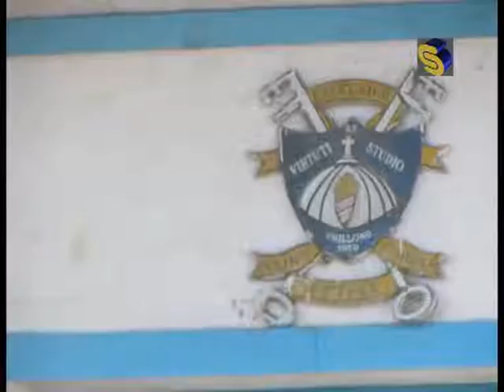St. Peter's: Fire devours heritage school in MeghalayaNEWS 1 1